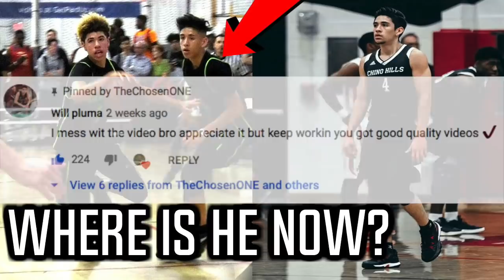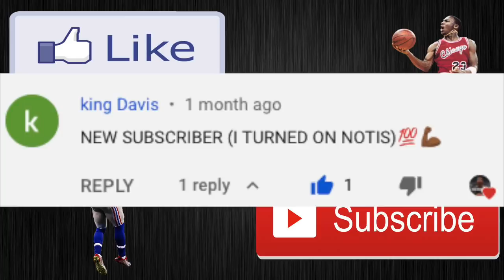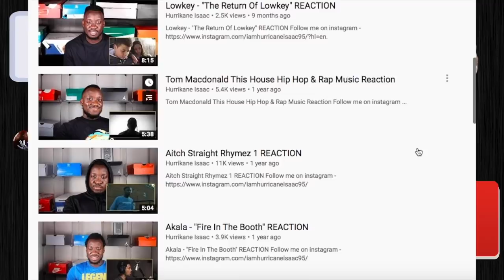What Happened to Lamelo Ball's Old Teammate Rocket Watts?? | Where is He Now??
1:39 Hurrikane Isaac's Channel

[PROMOTED VIDEO]
4:31 🔥OR👎Full Video